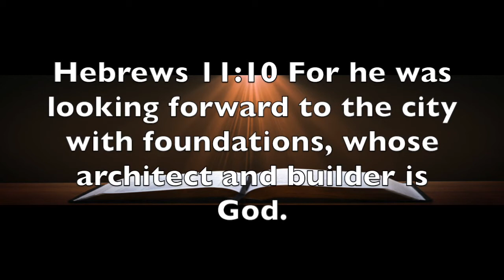Hebrews 11:10 Who Is The Architect and Builder of Your Life ?